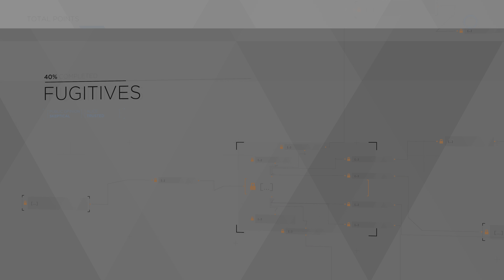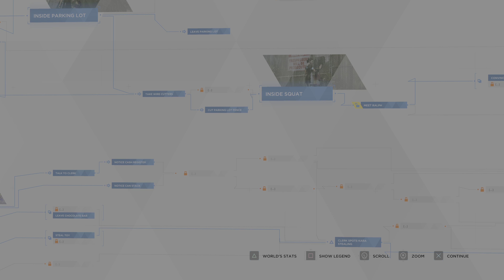Evil AI - Detroit: Become Human